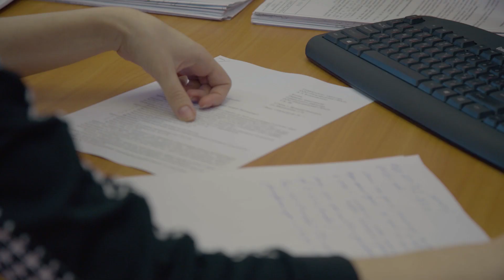Цифровая трансформация "Акрон": технологии комплексного проектирования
Цифровая трансформация для нас - это инвестиции в новые технологии, меняющие производство, наши продукты, работу с клиентами и даже корпоративную культуру.

ООО «Научно-проектный центр «Акрон инжиниринг», входящий в Группу «Акрон», внедряет технологии комплексного проектирования на программном обеспечении от Bentley Systems. Это первый шаг на пути перехода к новой системе создания информационной модели объектов (BIM), который стратегически принят в Группе.

Использование информационного моделирования способствует росту прибыли и повышению производительности, снижению затрат и общей стоимости проекта. Все это позволяет значительно повысить экономическую эффективность как на уровне отдельно взятых инвестиционно-строительных проектов, так и на уровне организации в целом.